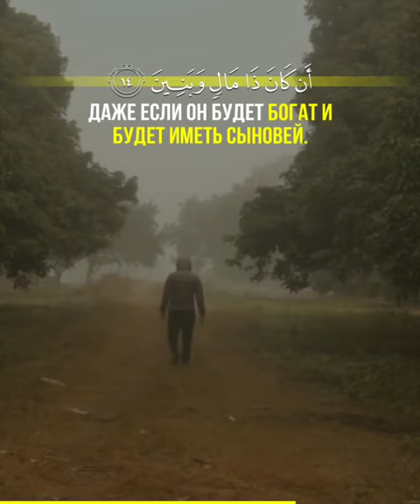Аль-Калам علي عبد السلام اليوسف / ALI ABDUL SALAM YOUSAF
📖 Аль-Калам
🎙 Чтец - علي عبد السلام اليوسف / ALI ABDUL SALAM YOUSAF

8 Посему не повинуйся тем, кто считает истину ложью!
9 Они хотели бы, чтобы ты был уступчив, и тогда они тоже стали бы уступчивы.
10 Не повинуйся всякому расточителю клятв, презренному,
11 хулителю, разносящему сплетни ,
12 скупящемуся на добро, преступнику, грешнику,
13 жестокому, к тому же самозванцу,
14 даже если он будет богат и будет иметь сыновей.
15 Когда ему читают Наши аяты, он говорит: "Это — легенды древних народов!"
16 Мы заклеймим его хобот (нос).